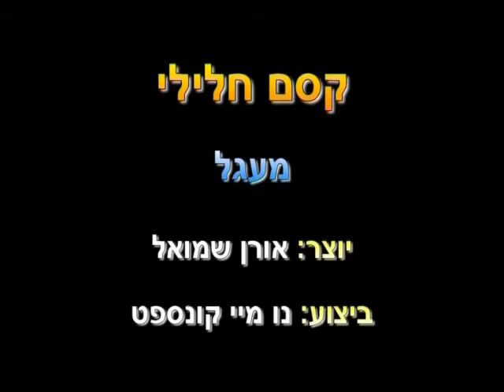Kesem Chalili - Dance | קסם חלילי - ריקוד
שם השיר: קול לשלום
שם הריקוד: קסם חלילי
שנת חיבור: 2003
צורה: מעגל
כוריאוגרפים: אורן שמואל
מבצעים: נומאי קונספט
מלחינים: דנין אלון
תמלילנים: לא נרשם
חברות: אן אם סי

Song Name: קול לשלום
Dance Name: Kesem Chalili
Creation Year: 2003
Shape: Circle
Choreographers: Oren Shmuel
Performers: Numai Consept
Composers: Danin Alon
Lyricists: Not Written
Companies: N.M.C.